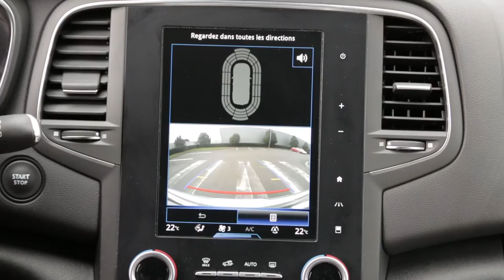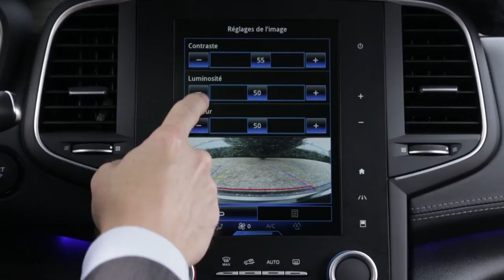Kamera za vzvratno vožnjo